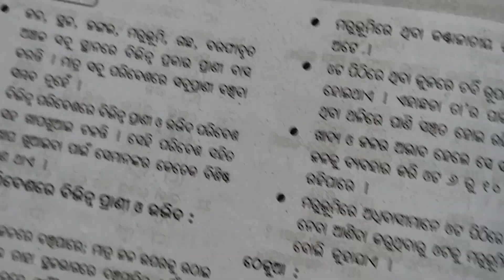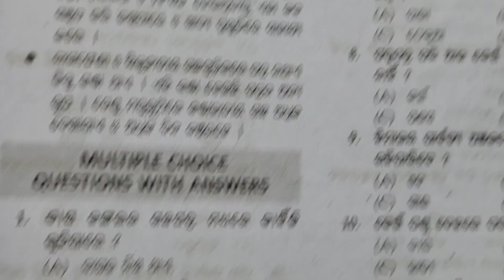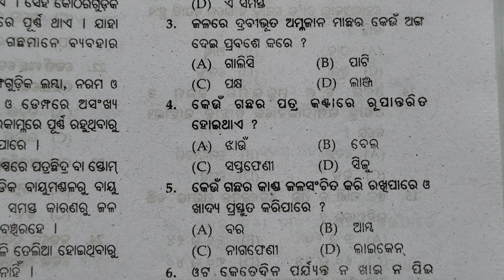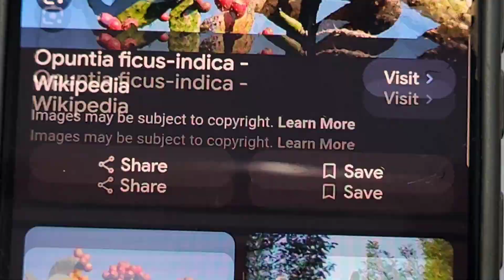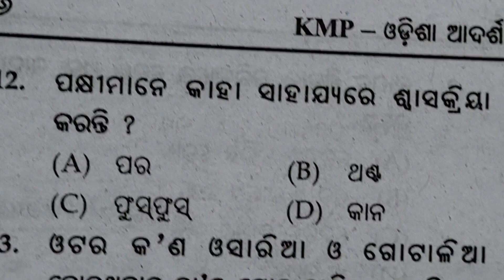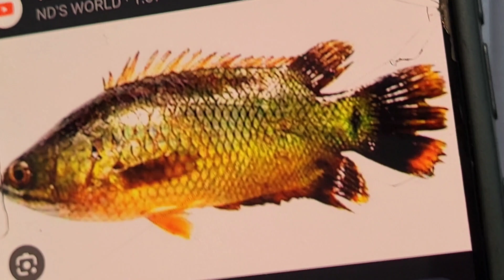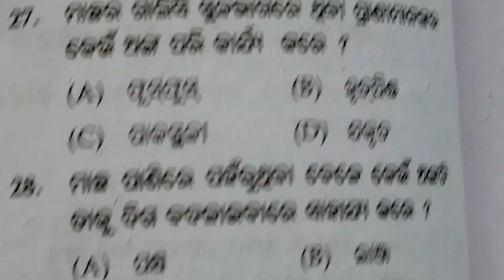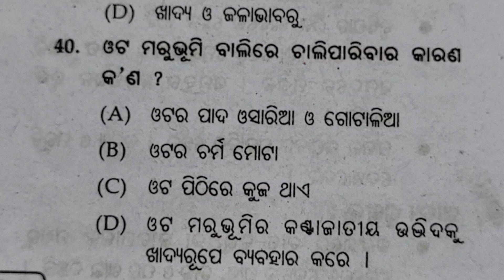OAVS 6th Class Entrance Exam SCIENCE ( ସମସ୍ତେ ଏକା ପରି ନୁହଁନ୍ତି)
Hello viewers... This video contains OAVS class 6th Entrance Exam science syllabus. Hope this helps.